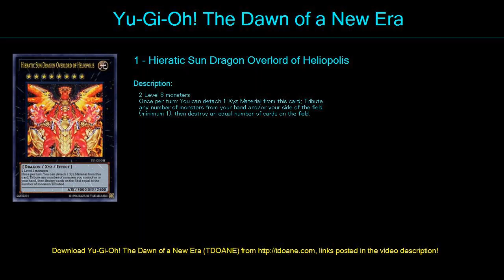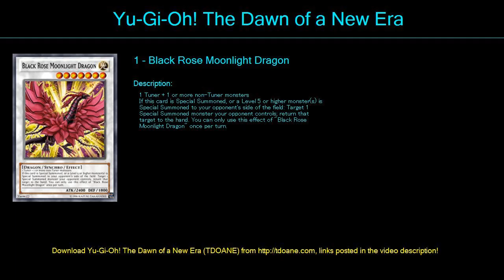CIBS BAIXA ESSE Deck Profile April 2016